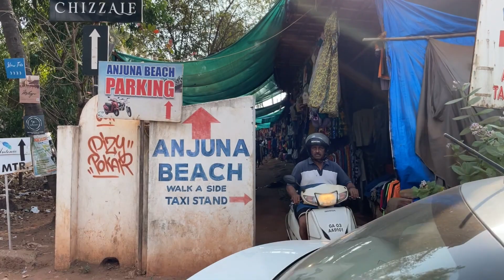Anjuna Beach Goa | May 2023 | Goa Update | Goa Current Situation | Goa Weather | Goa Vlog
LATEST UPDATE / BEST WATERSPORTS PLACE, WEATHER

anjuna beach goa nightlife
anjuna beach goa night party
anjuna beach goa night
goa beach
anjuna beach
anjuna beach nightlife
anjuna beach nightlife
goa vlog
goa
anjuna
anjuna goa
nightlife near anjuna beach
anjuna shacks
goa anjuna beach nightlife
anjuna beaches
anjuna goa nightlife
anjuna nightlife
anjuna market
anjuna main market at night
anjuna beach goa 2023
anjuna beach shacks

Hello Everyone,

Also give your suggestions and Feedback..it Will help me to improve my channel.. You can Also ask your queries and I'll try my best to resolve them.

My Vlogging Equipment:

iPhone 12
DJI OM 4 SE
Tygot Lightweight & Portable Long Tripod Stand